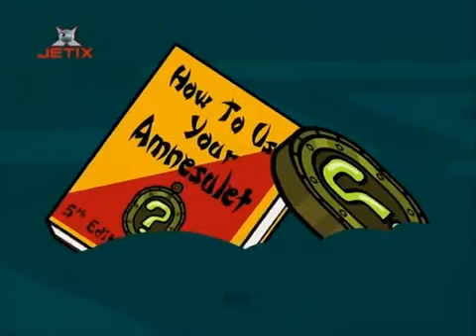Yin Yang Yo 02x01 Deja Foo